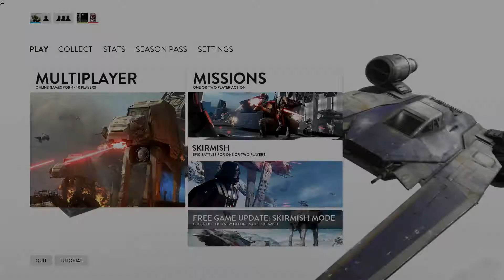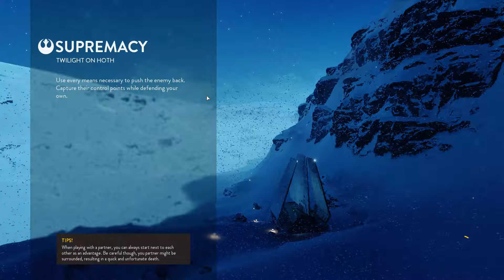Star Wars Battlefront: INTO BATTLE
This is a collection of my first few experiences with the game. :)